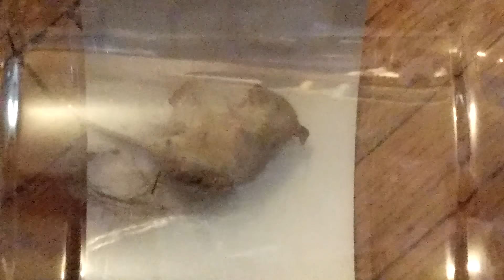Mouse in the house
It was right near me I saw its tail...it ran behind something and get cat fur on it, oh dear oh dear, time for a major cleaning spree.